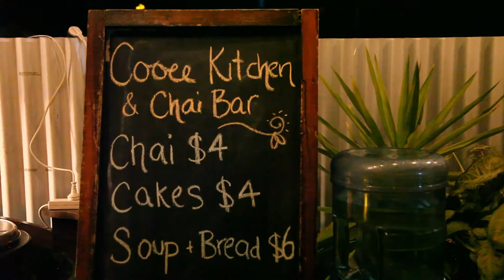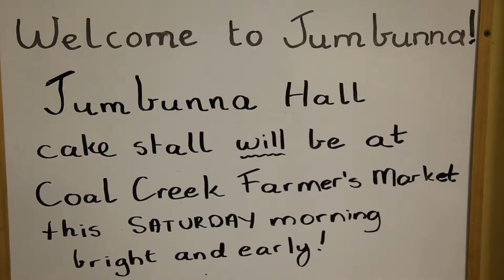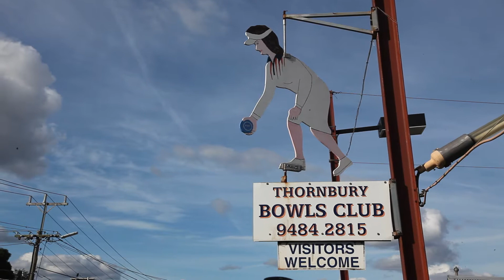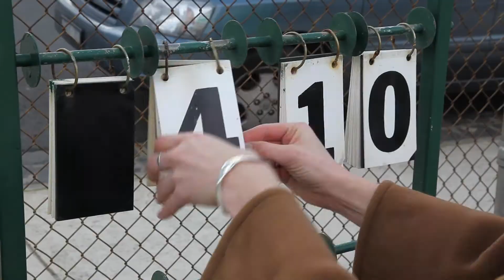Perch Creek "Daffodils" tour diary part 5 - Aldinga, Adelaide, Jumbunna, Thornbury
Perch Creek on the road for their 2018 album launch tour.